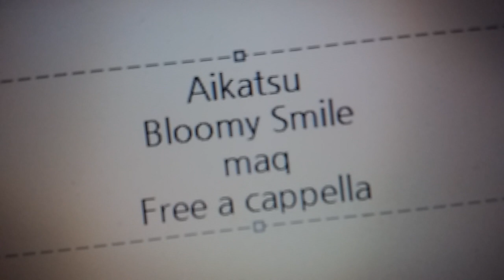アイカツプラネット！ - Bloomy＊スマイル - 舞桜・るり・響子・栞 from STARRY PLANET☆ Free a cappella フリーアカペラ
アイカツプラネット！ Bloomy＊スマイル